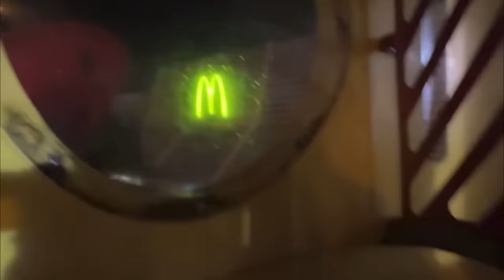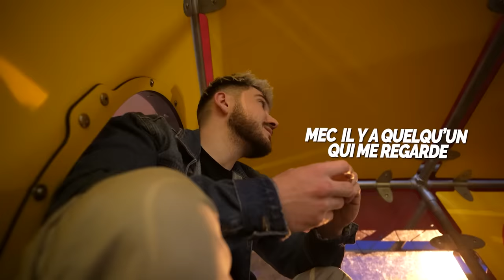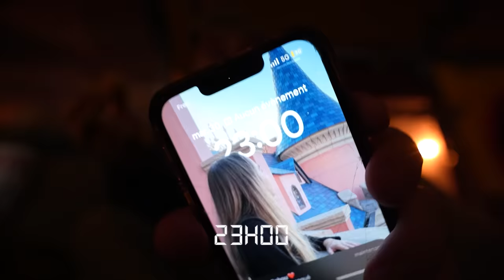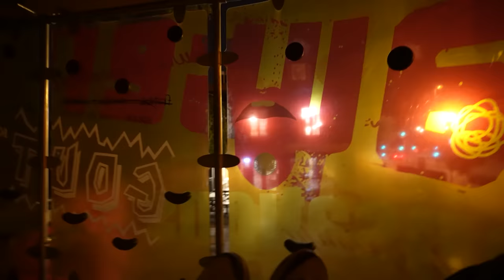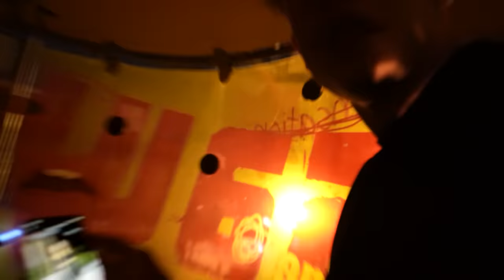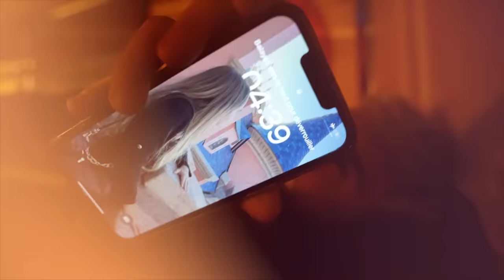DORMIR DANS UN JEU KFC ! (trop stressant)